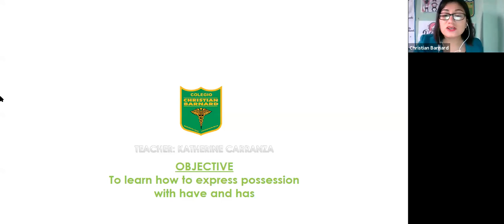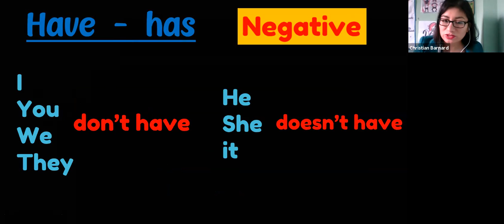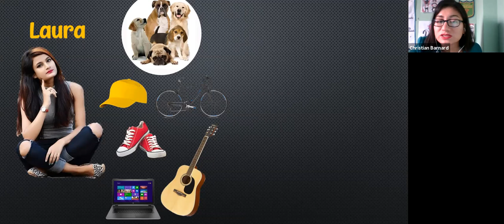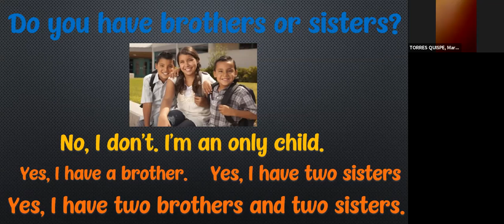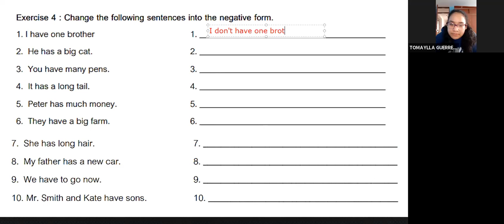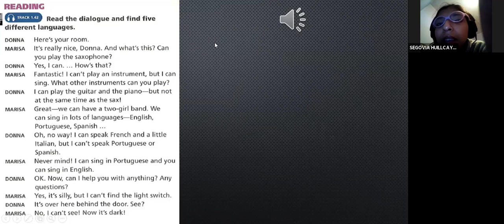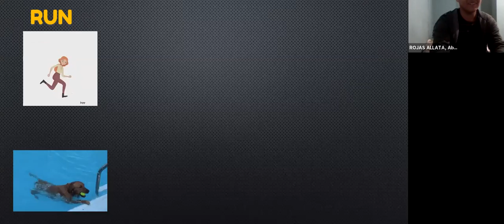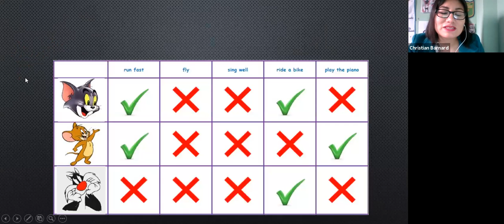ZOOM CAN - CAN'T